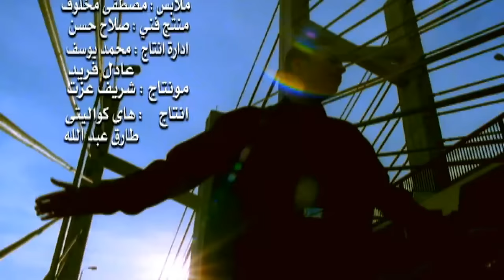Hamada Helal - Demo' | حمادة هلال - دموع